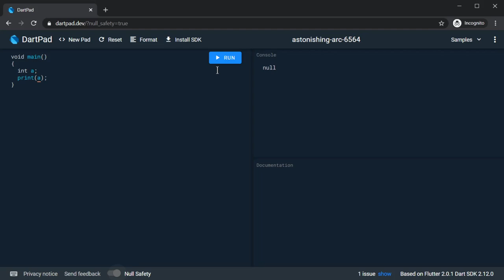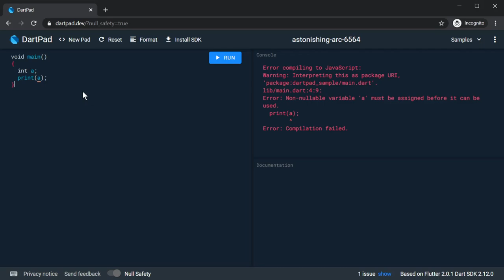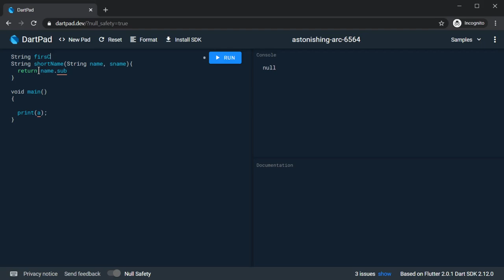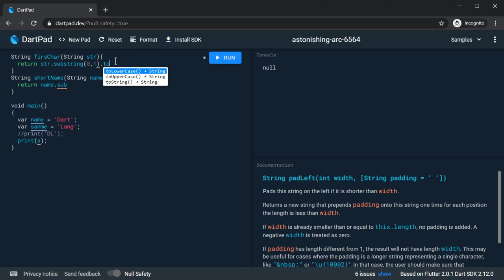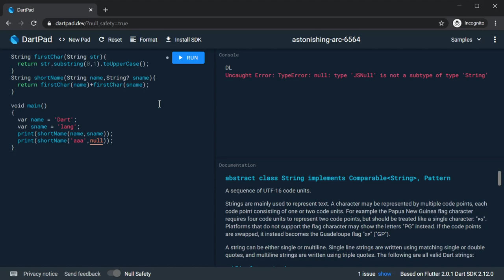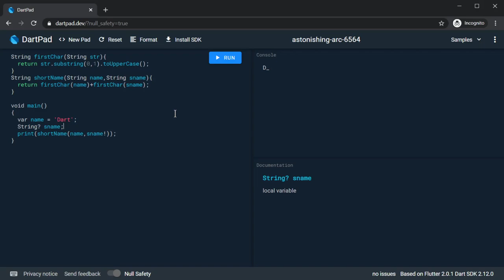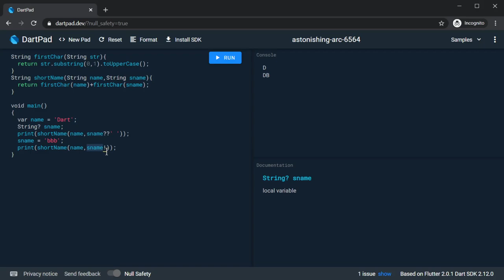Null Safety ใน Dart 2.12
เป็นความเปลี่ยนแปงครั้งใหญ่สำหรับ Dart 2.12 คือเปลี่ยนมาเป็น Null Safety ช่วยให้เขียนง่ายขึ้น error น้อยลองไม่ต้องกลัวลืม check ตัวแปละว่าเป็น  null หรือเปล่าและยังทำงานได้เร็วขึ้นอีกด้วย